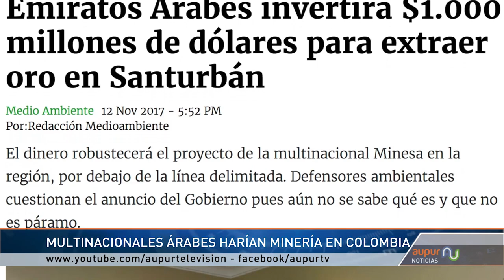¿Acuerdos entre gobierno Santos y los Emiratos Árabes podrían abrir las puestas a proyecto mineros?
En las distintas redes sociales y principales medios nacionales se ha mostrado el inconformismo, al igual que las noticias relacionadas con la posible presencia de nuevos inversionistas mineros en Colombia, tras los nuevos acuerdos entre el gobierno Santos y los Emiratos Árabes...